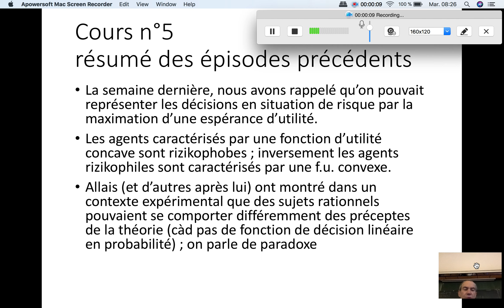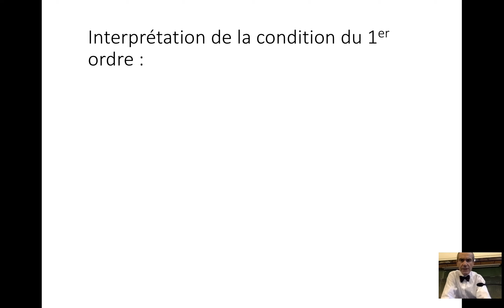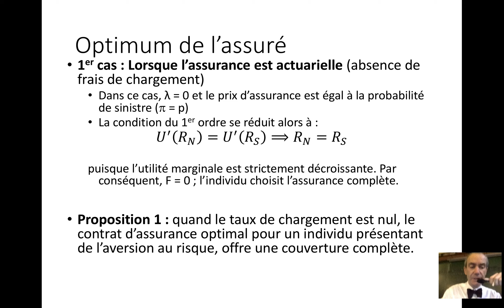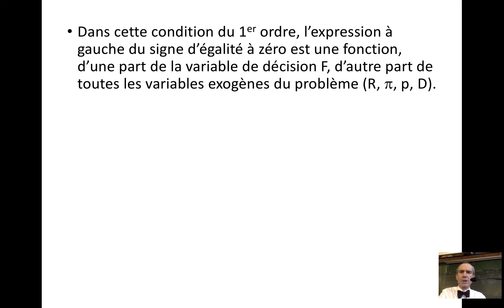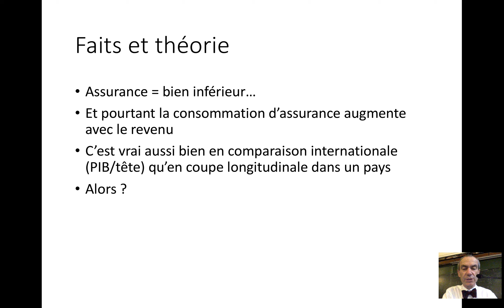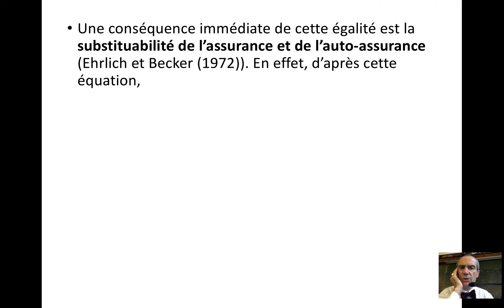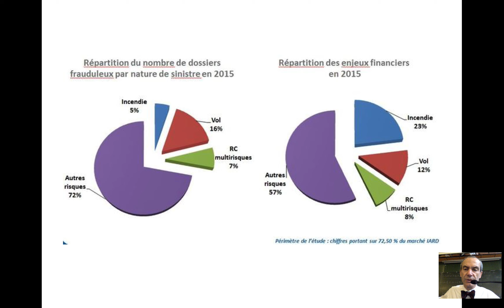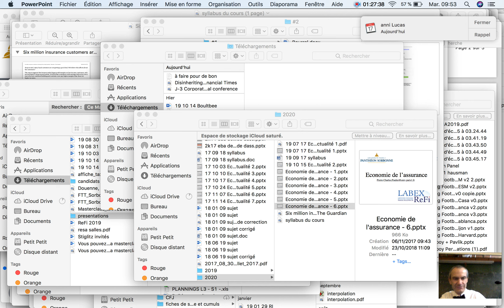(Eco Assurance 2019-2020) - Cours du 15 octobre 2019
Un petit peu de microéconomie de l'assurance... mais alors un tout petit peu : en raison d'un problème technique, la captation est complètement ratée. Il reste les transparents !